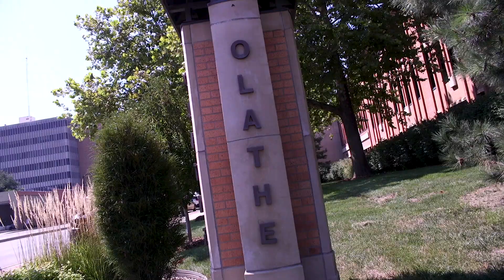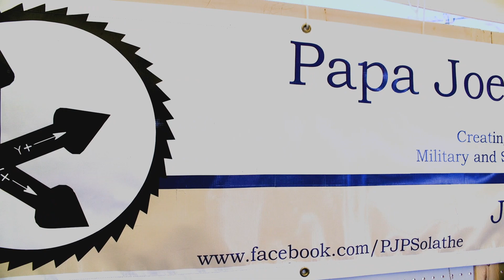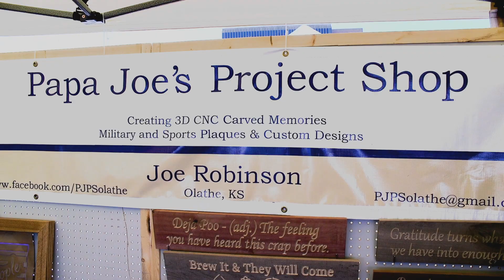Smallz goes to OLD SETTLERS P1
Part one of the Old Settlers Festival Video Series.
Shorts coming soon!